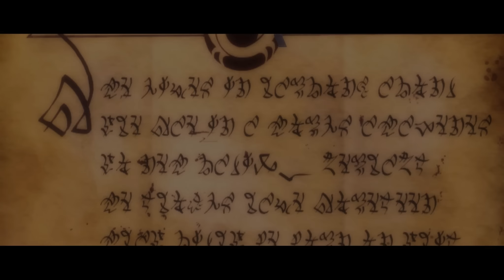Let's Play Kingdoms of Amalur: Reckoning #001 [Deutsch] [HD+] - Alles begann mit meinem Tod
▼ Alle wichtigen Informationen findest Du wie immer hier
Reckoning ist ein fantastisches, neues Open World-Rollenspiel. Die erste Saga Kingdoms of Amalur™ wird uns viele Stunden Faszination und Abenteuer bieten. Ein völlig neues Universum erwartet uns. Ein RPG mit einem sehr unterhaltsamen Kampfsystem, die absolute Freiheit der Charakterentwicklung und einem tollen Storykonzept erwartet uns.

"Kingdoms Of Amalur: Reckoning" "Let's Play" EA let's play gameplay kommentiert honeyballLP RPG Rollenspiel Roleplay Hack'n'Slay "Electronic Arts" "Role-playing Video Game" Deutsch BLIND HD High definition Quality "Role-playing Game" spielzenen walkthrough ingame let's lets letz play gaming